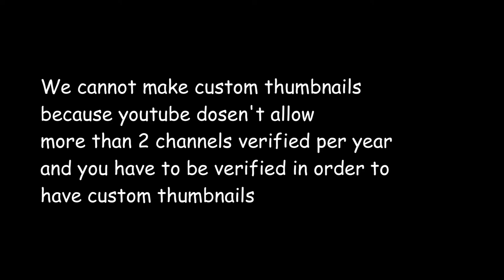Go Subscribe to JurgisGamez LV (we cannot make custom thumbnails...)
This is a fellow YouTuber from our crew called Jurgis. He is from Latvia like me. Also, we are trying our best to start off the channel successfully and slowly up and up and also up.

Lets get him to 18 likes!
We can do it! Yes we can!